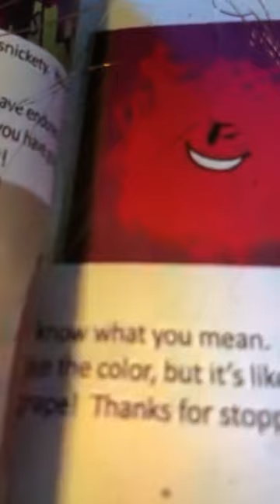My Mr Men Show Paint Book